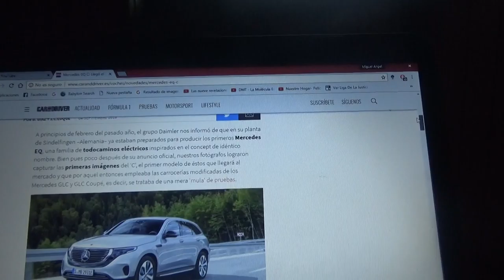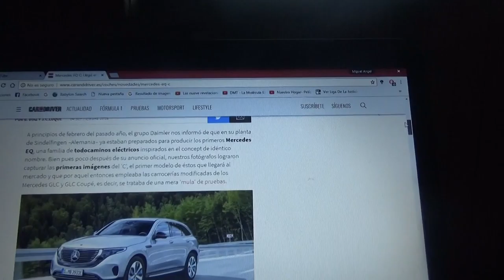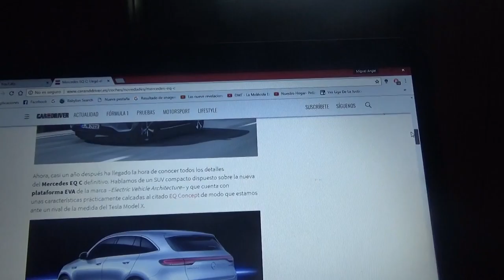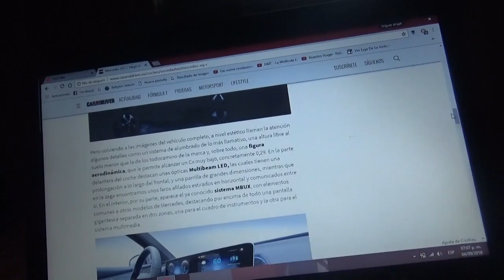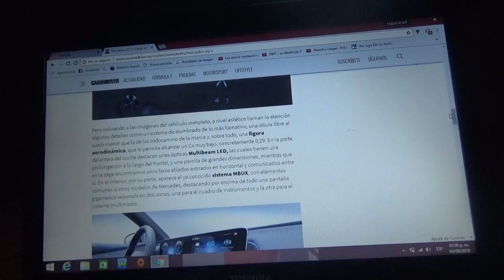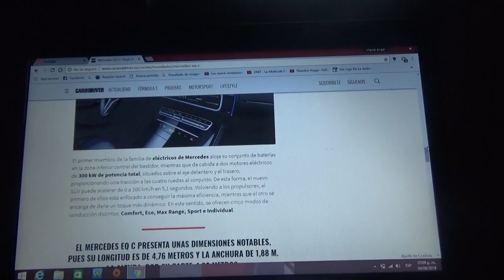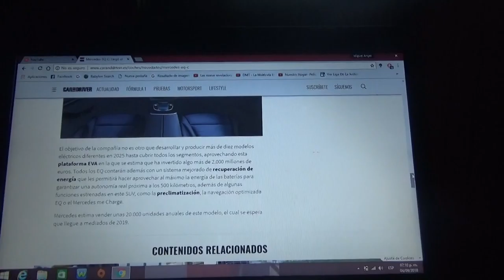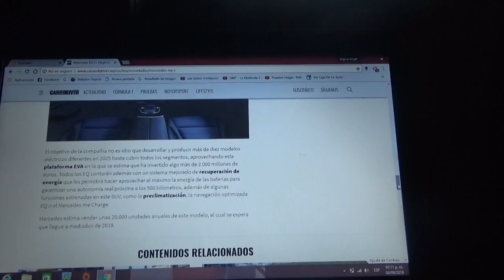Información sobre el Mercedes EQC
En este vídeo les hablo sobre como es el primer SUV eléctrico de la marca alemana de la estrella el cual podría llegar a los mercados a mediados en 2019